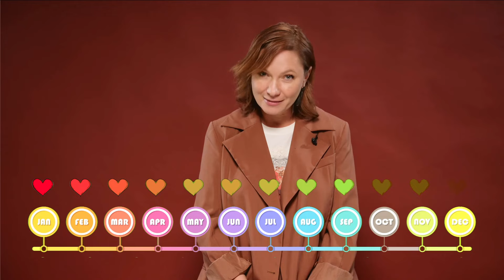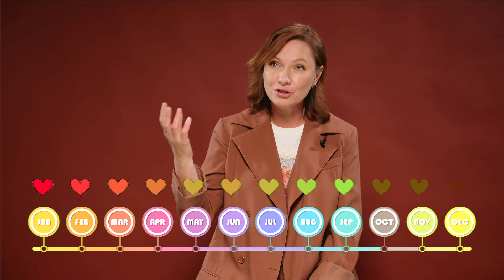Химия отношений. Что заставляет нас влюбляться?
00:00 - Приветствие
01:17 - Начальная стадия отношений
02:00 - Область мозга ВТО. За что отвечает?
06:01 - Химия отношений налицо
06:38 - Склонность идеализировать любимого человека
08:22 - Сколько длиться влюбленность?
09:44 - Влюбленность перепрошивает мозг
10:43 - Нам нравиться быть влюбленными
11:17 - Этап привязанности
14:41 - Что дальше? 2 этапа развития отношений
16:10 - Страдания при расставании
19:32 - Как расстаться, чтоб не было очень больно?
21:40 - Время лечит?
22:09 - Готовы встретить новую любовь?
22:50 - Задавайте друг другу вопросы
25:35 - Курс Be Happy Lovers
30:21 - Как быстрее пережить расставания?

💡 Не забудьте проверить наш сайт черной пятницы, где вы найдете самые актуальные скидки и акции! Переходите по ссылке

Полезные ссылки:
Бесплатно! (материалы собраны за более чем 15 лет)

Марина Романенко. Советы психолога. Осознанное родительство.  Рекомендации психолога.

Впереди еще много полезного контента для женщин интересующихся саморазвитием и личностным ростом. Плюс много информации про воспитание детей и подростков.

Химия отношений. Что заставляет нас влюбляться?RomanenkoBeHappy